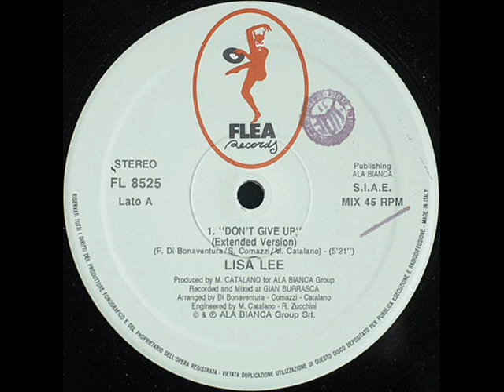Lisa Lee - Don't Give Up (Extended Version)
Label:   Flea Records  FL 8525
Year:    1992
Voice:    ?